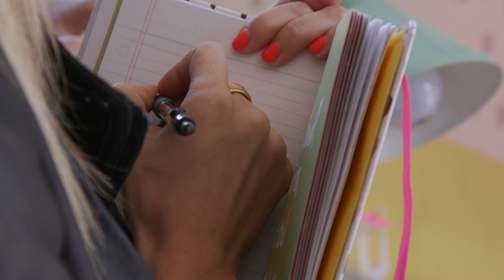A Beautiful Mess Documentary: (Outtakes!)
Video by Brandon Goodwin.